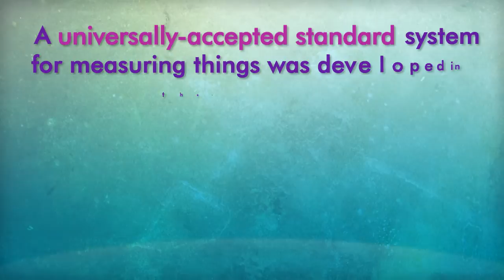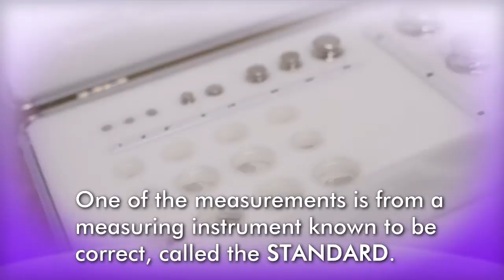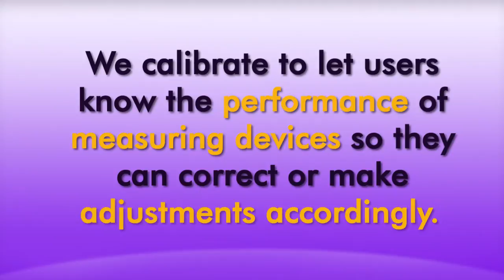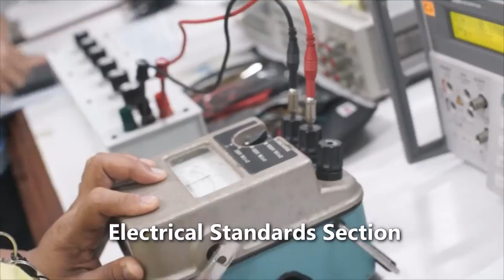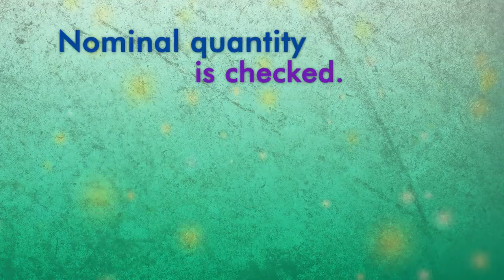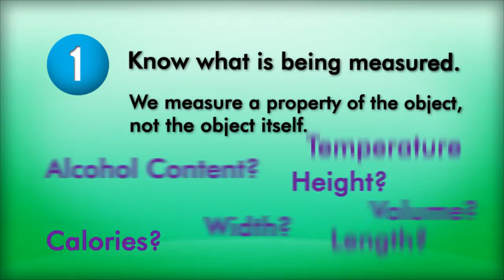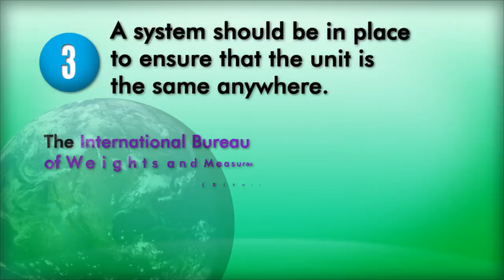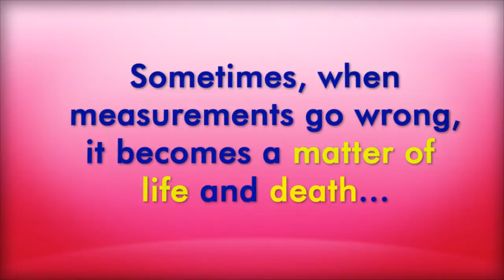World Metrology Day 2014 Philippines